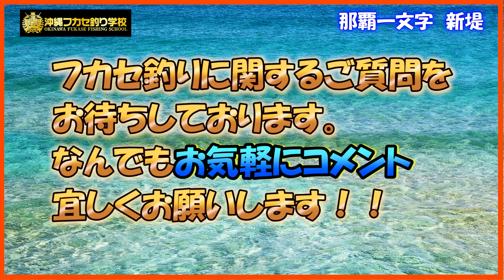那覇一文字 新堤でのフカセ釣り！止まらないファーストラン！！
６月になり活性が上がってきた那覇一文字　新堤！
美味しい魚アーガイを釣り上げます！
動画でご不明な点があればなんでもお気軽にコメントお待ちしてます！

釣果速報や有益な情報発信してますのでぜひ一度ご覧ください！

動画素材使用 オープニング動画は作成者に許可を頂き使用しています。